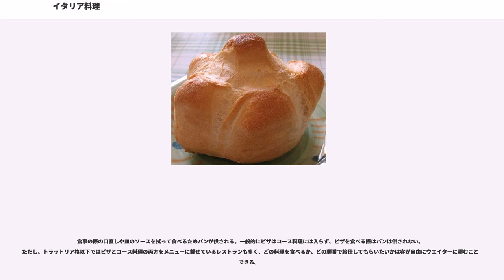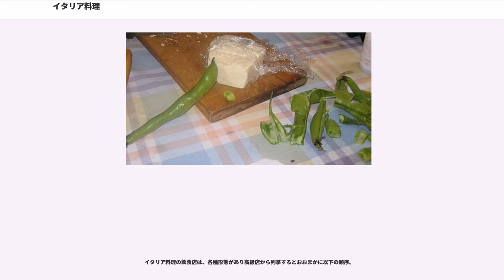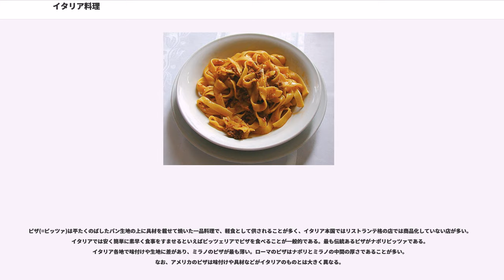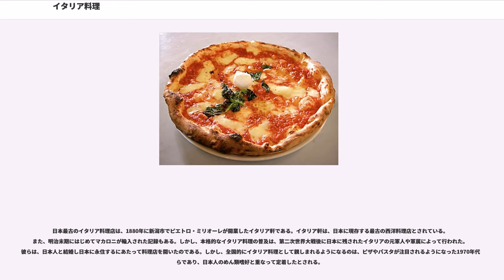イタリア料理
イタリア料理（イタリアりょうり,伊:cucina italiana）は、イタリアを発祥とする料理法で、世界の多くで好まれ多くの地域で料理されている。

2010年、ギリシャ料理、スペイン料理、モロッコ料理と共に、イタリア料理を「地中海の食事」として国連教育科学文化機関(UNESCO)の無形文化遺産に登録された。

日本では「イタリアン」「イタ飯（いためし）」等の呼び名で親しまれている。日本で認識されている特徴としては、オリーブ・オイルやオリーブ、トマトが使われる事が多いということが挙げられる。しかしこれはナポリなどの南イタリアの特徴であり、北イタリアでは隣接するフランスやスイス同様バターや生クリームを利用した料理が多い。イタリア東部ではオーストリアやスロベニアの影響が見られる。またシチリアなどの北アフリカに近い地域では、アラブ人やベルベル人の料理の影響を受けていてクスクスやアランチーニなどの料理が食べられる。

地中海に面する地域は魚介類を用いた料理も多く、地中海岸諸国以外のヨーロッパでは食べられることのほとんどないタコやイカが食材として使用される。一方で北部や内陸の地域では肉や乳製品を使った料理も多く食べられる。総体としては、素材を生かした素朴な料理が多い傾向にある。

このようにイタリアの料理は各地方によって、それぞれ特徴を持っている。「イタリア料理などという料理は存在しない」と言う見方もある。これは南北に長いイタリアは地理的にも多様な特徴があること、イタリア王国による統一まで多数の独立国家があり、その国ごとにまったく特徴の異なる、例えば、ナポリ料理、ジェノヴァ料理といった具合に郷土料理が発達しているためである。

パスタはイタリア各地で好まれ様々な形で料理されている。トマトの多用も特徴の一つであるが、トマトはラテンアメリカ原産であり、イタリアに広まったのは16世紀以降である。それ以前の特徴としてはアンチョビの形で魚醤を多く用い、見た目も質素であった。トマトの流入でヴァリエーションも増え、色彩も鮮やかになったが、反面それ以前の特徴の多くが失われたとの指摘もある。

現代イタリア料理の基盤は大変古く、古代ローマ帝国までさかのぼる。当時のローマ人は、食事にかける時間をとても大切にし、当時から1日3食の構成をとり、1食をコース料理にして2～3時間もかけて食事をする習慣があった。また、彼らは、満腹になると、鳥の羽で咽喉を刺激し、作為的に嘔吐をして、空腹になるとまた食べたという。セネカは、「ローマ人は食べるために吐き、吐くために食べる」と評している。さらに裕福なローマ人たちの間で、腕利きの料理人を呼んで料理を客に披露することが流行だった。料理人達はそれぞれ競って腕を磨いて新しい料理作りに励んだことで、周辺の国々の追随を許さない優れた食文化が誕生し、これがローマ帝国の発展とともにヨーロッパ各地へと広がっていった。具体例をいくつかあげると、ローマ軍の遠征兵士のスタミナ源として携帯されたことが契機となり、同様に欧州各地に広まったチーズやメロン、牡蠣などもそうである。

イタリア料理は、フランス料理の原型でもある。1533年、フィレンツェの名門貴族であるメディチ家のカテリーナがフランスのアンリ2世に嫁いでパリに移り住む際、大勢のイタリア人料理人や香料師を連れてイタリア料理や氷菓、ナイフ・フォークの使用といったものをフランスに持ち込んだ。それをきっかけにして、当時粗野だったフランスの宮廷料理やテーブルマナーが洗練された。ちなみにフォークの爪は4本だが、これはナポリ王国国王フェルディナンド4世の宮廷でパスタがよくからんで食べやすいように爪の数を増やしたとされている。

このように、西洋を代表して世界三大料理に数えられているフランス料理は、イタリア料理の影響を受けて成長した。ローマ時代から続くイタリアの食文化が西洋料理の母的存在といわれるのは、こうした歴史によるものといえる。

スパゲッティソースやピザソースに使われるトマトはメキシコ原産でありトマトがヨーロッパに持ち込まれたのは16世紀からとされ、食用に一般的に利用され始めたのは18世紀に入ってからになる。それ以前のスパゲッティはチーズなどで食していた。

いったん口に入れた果物の種や皮などを再度口から出す行為は印象が悪い。

果物やパンにかぶりついて食べることもマナーが悪く、大きな塊で給仕されたスイカ等はナイフで小さく切ってから食べる。

食事の際の口直しや皿のソースを拭って食べるためパン...